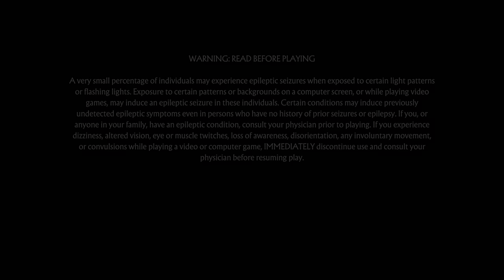Mortal Kombat 11 KL Cracked